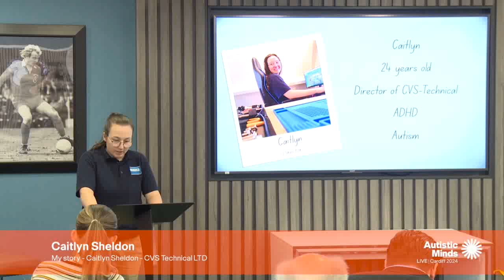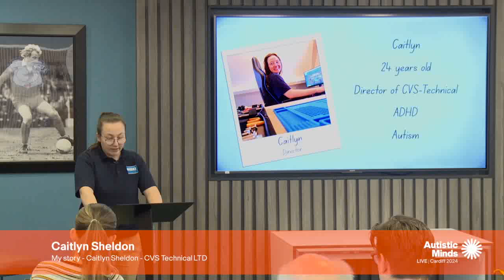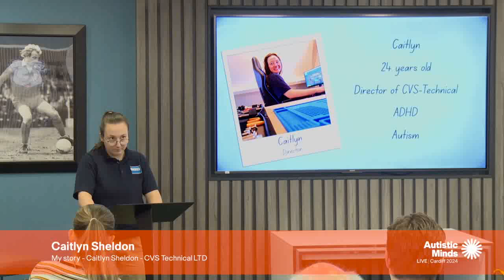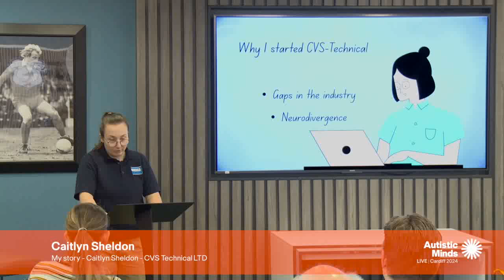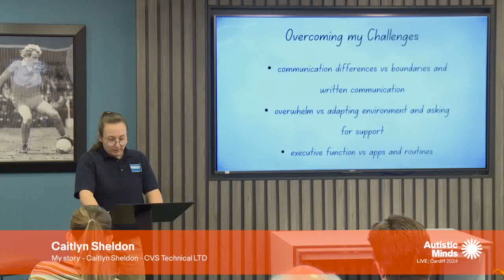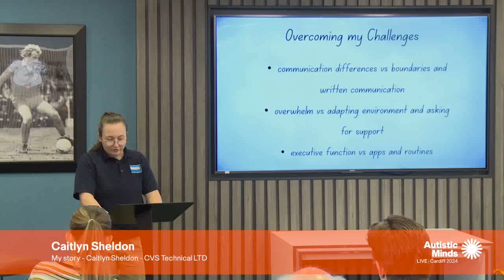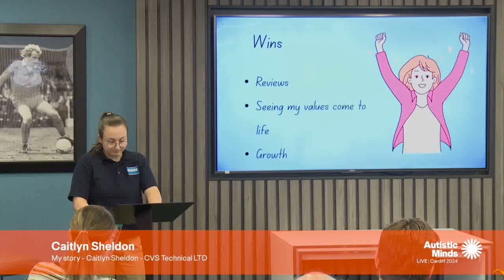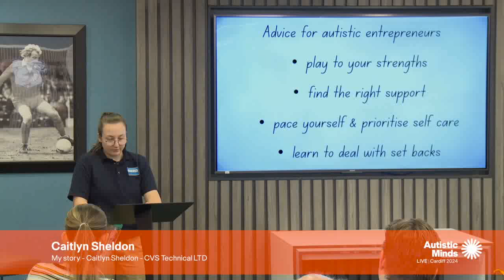Autistic Minds LIVE Cardiff 2024 Seminars: Caitlyn Sheldon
Caitlyn Sheldon

My story - Caitlyn Sheldon - CVS Technical LTD.
Caitlyn, a 24-year-old autistic entrepreneur, started a business after feeling marginalised & overwhelmed in traditional jobs. Drawing on her troubleshooting skills & love for IT, she launched her repair and support business. CVS Technical LTD promotes inclusivity, welcoming neurodiversity & prioritises honest, straightforward customer interactions. Her efforts extend to advocating for autism acceptance in workplaces, supporting the LGBT community, and encouraging others to embrace diversity and see how valuable neurodiverse people are to the workplace.